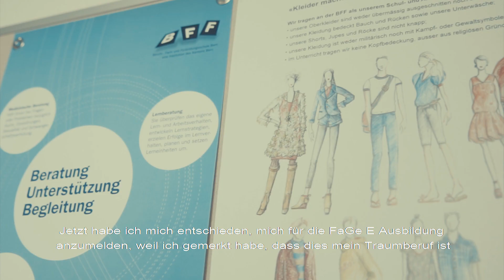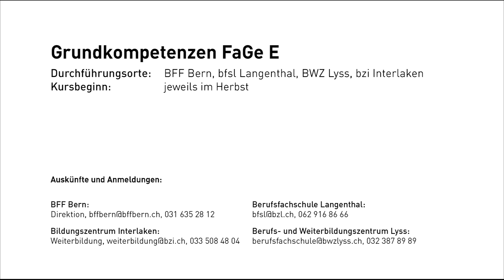Grundkompetenzen FaGe E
Informiere dich über die allgemeinen Grundkompetenzen FaGe E